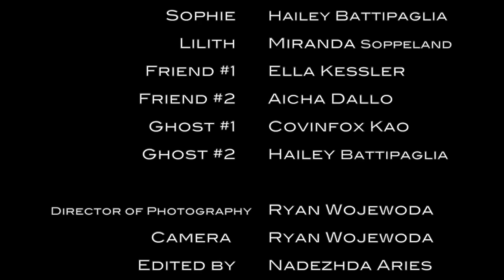"Bonds" Horror Short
A student's attempt at trying to establish deeper friendships turns into a nightmare when she discovers a dark secret...